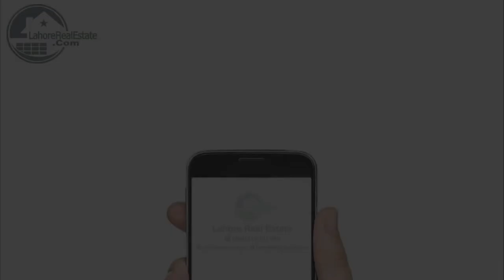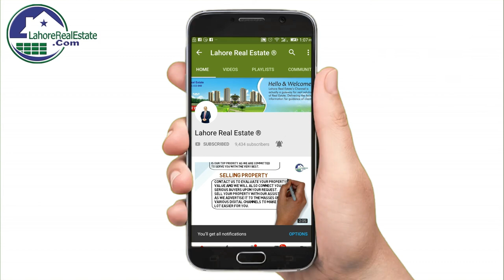DHA Lahore Phase 9 Prism R Block Latest Development Updates by Lahore Real Estate March 2019